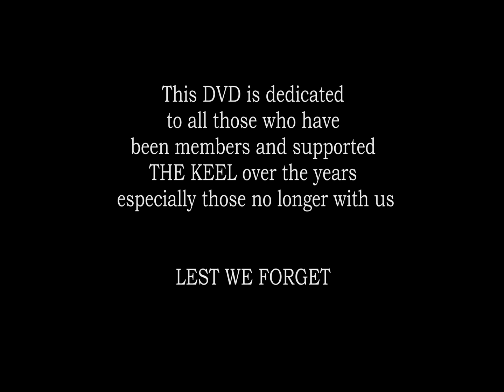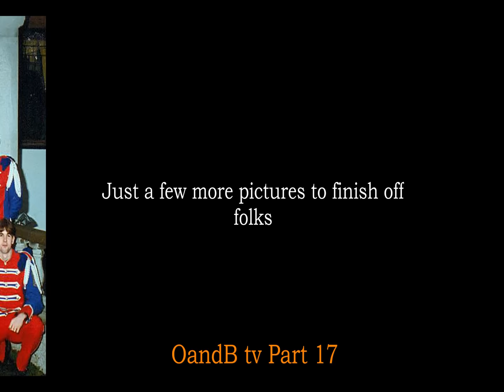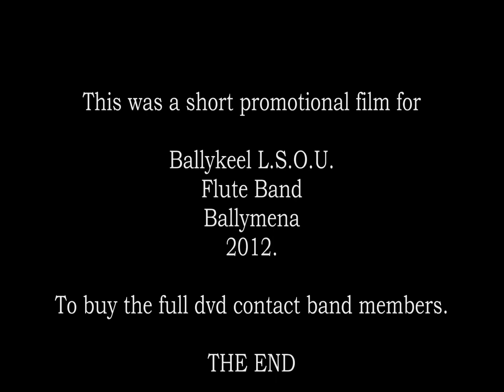OandB TV 17 Ballykeel LSOU Flute Band DVD Promotional Film.mp4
This short film is to help promote a new dvd Ballykeel L.S.O.U. Flute Band Ballymena are releasing to celebrate there 30th Anniversary.